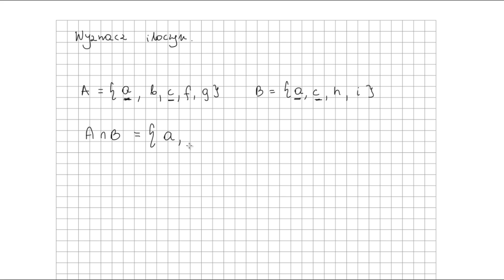Iloczyn zbiorów (film 3)